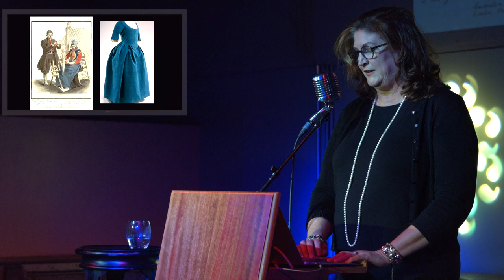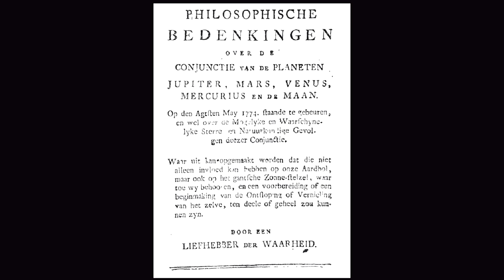The Eisinga Planetarium: It Koe Minder! | Odd Salon CONTRAPTION 6/7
18th century Frisian wool-comber and self-taught astronomer Eisa Eisinga built a working planetarium in the living room ceiling of his canal house, hoping to use science to defuse a pre-apocalyptic panic. His six month side project became an eight year long obsession, and despite civil war, exile, and tragedy, it became his life’s work, and his legacy. The Royal Eise Eisinga Planetariumsurvives now as the oldest working orrery in the world.

Lynne Rutter ~ The Eisinga Planetarium: It Koe Minder!

Odd Salon CONTRAPTION: Stories of mad makers & ingenious inventors; marvelous machinery, implements of wonder & infernal devices

Curated by John Adams
Edit, Camera, Post production: John Adams
Assistant Camera and Switching: Marcus Marchesseault
Sound: Steen